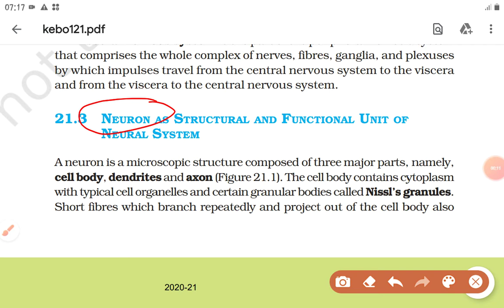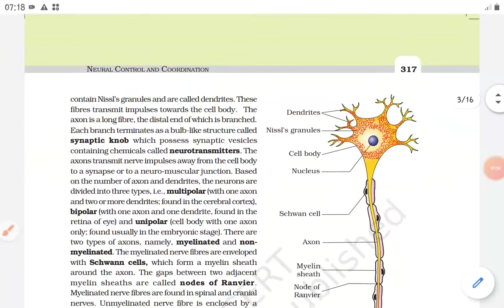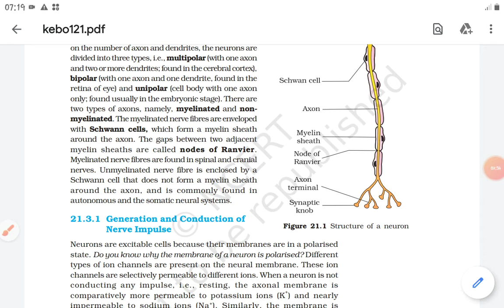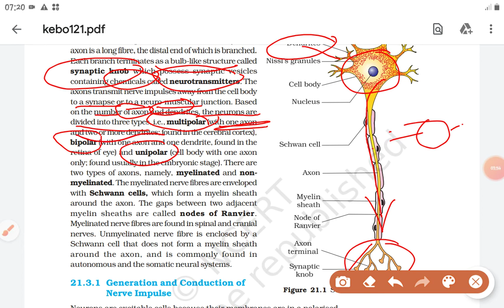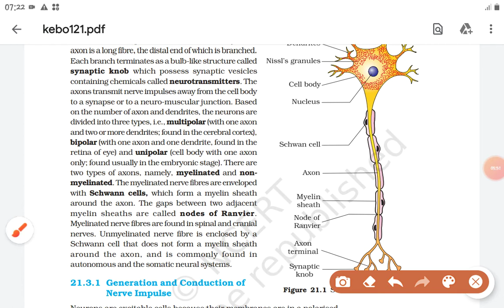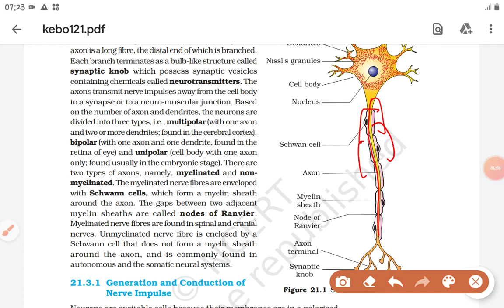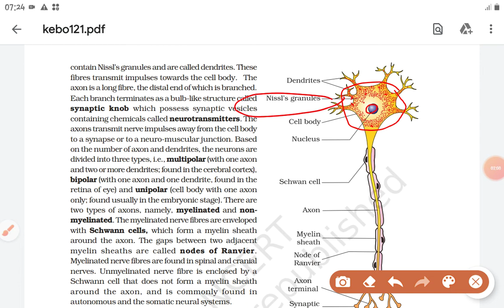Class 11 Lesson 21 Neural control & Coordination:part 2: Structure of neurons